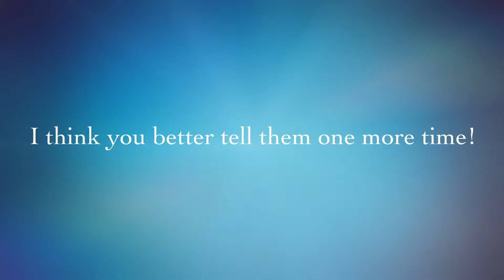The Stephen's Family Reunion 2015 part 4 the talent competition trailer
Alright. Here's a PEEK! At the talent show! There is more to come! Ain't no party like a Party-Man party!! You got the number!!